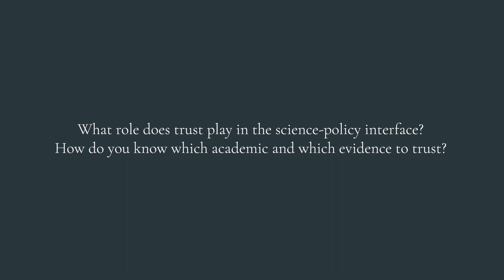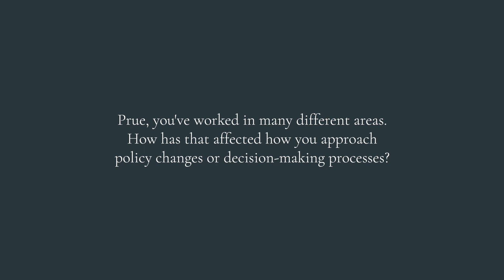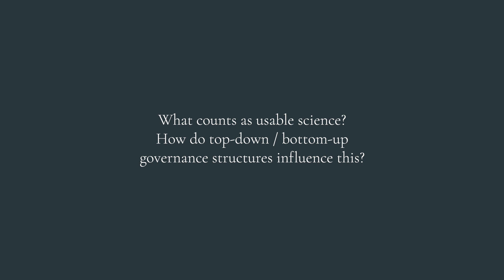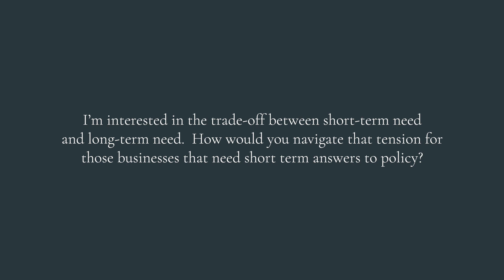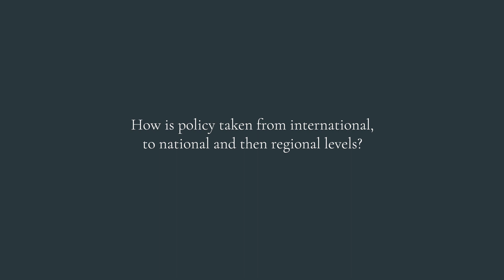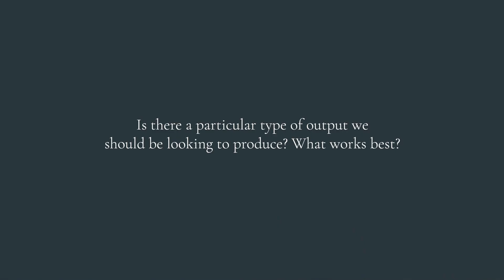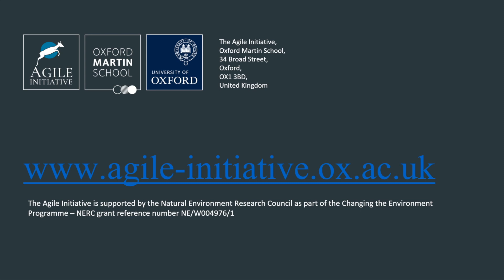The Agile Initiative: Getting Science into Policy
The summer school "Connecting environmental research with policy: a pathway to real-world impacts" ran in July 2023, and brought together academic and practitioner communities to share knowledge and experience around the science-policy landscape. Participants learned what was involved in designing rapid interdisciplinary research to meet urgent environmental policy needs.
In this panel we hear from: Dame Professor Sarah Whatmore (Chair), Dr Kieron Stanley (Defra), Charlotte Stead (DfT), Dr Prue Addison (BBOWT), and Dr Julia Baker (Mott MacDonald).